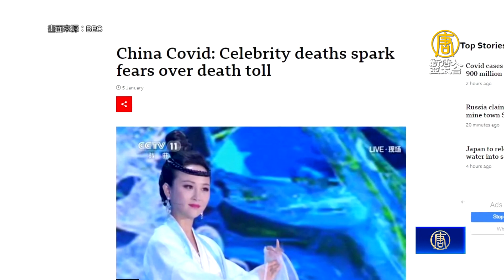中國名人1月初死亡逾200人 是去年同期的17倍